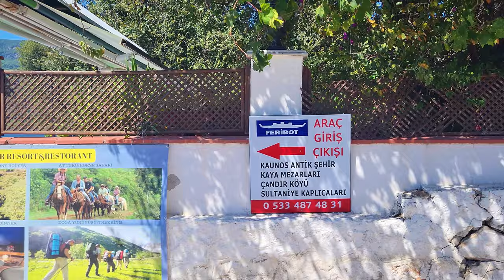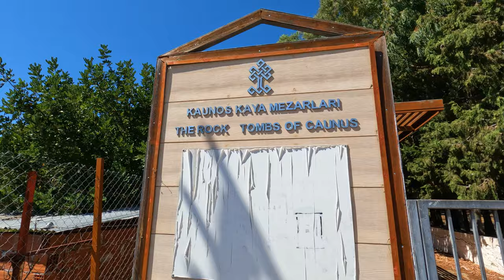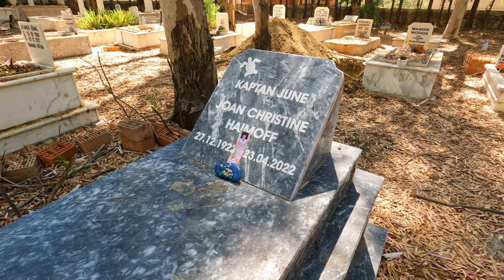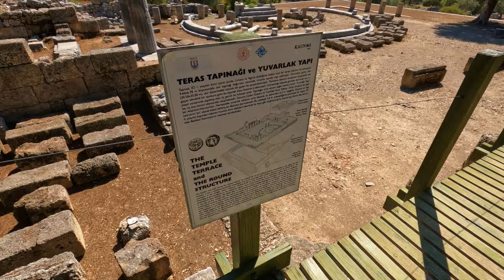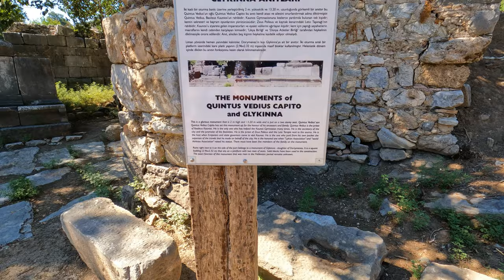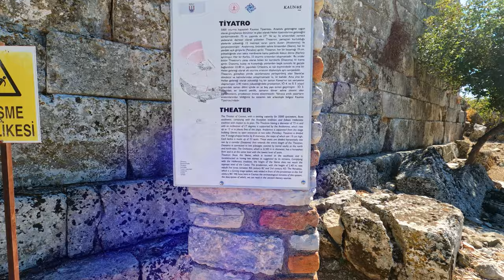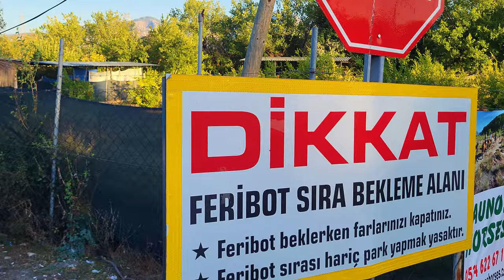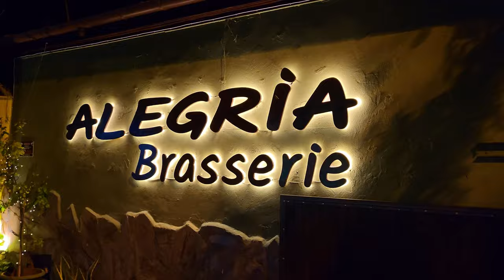Dalyan | The Other Side | Radar Mountain, Tombs, Ancient City of Kaunos & Mud baths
In the 5th episode, we hire a quad bike and head to the other side of Dalyan.

Our first stop is Radar Mountain to take in the panoramic views across Iztuzu Beach, Dalyan and Dalyan delta.

We then head to the ferry port, south of Dalyan to catch the ferry boat across to the other side of Dalyan. Our first port of call is The Lycian Rock Tombs, before we head to the Ancient city of Kaunos.

After exploring the Ancient City, we head up to Candir to sample some snacks at Candir Teras.

We then head down to the famous Dalyan Mud Baths, where we chat with the owner before sampling the mud baths and thermal pool.

0:00 - Intro
2:26 - Radar Mountain
10:00 - Ferry boat to Kaunos
11:51 - Rock Tombs of Kaunos
14:27 - Ancient City of Kaunos
21:26 - Candir Teras
24:30 - Mud Baths
35:43 - Next episode

Packing items:-

Packing cubes

Laundry Bag